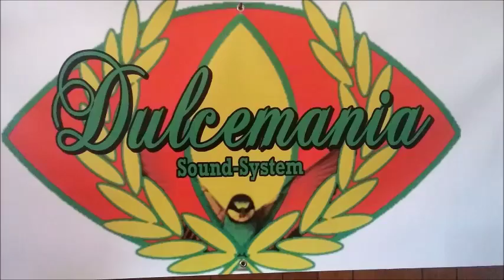Lloyd Clark - Young Love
JA BLANK